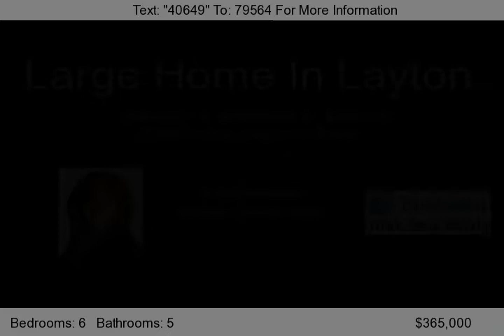2064 E. 25 S., Layton, UT 84040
NEWLY PRICE REDUCED! THIS HOME HAS JUST BEEN REDUCED BY $37,000. WILL GO FAST! SEE TODAY!   You will love this beautiful home in Layton with 6 bedrooms and 5 baths. The basement is finished with an additional large storage room and has a separate entrance. The 3 car garage is large and boasts built-in storage. It also features french doors, a jetted tub, vaulted ceilings, granite counter-tops, a l...